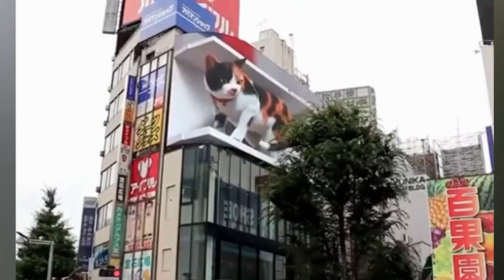Râsete cu Animale Amuzante | Pisici Haioase și Câini Glumeți | Episodul #8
Bun venit pe canalul nostru Animale Amuzante cu animale haioase! În acest episod, veți fi martorii unor momente absolut adorabile și pline de râsete cu pisici haioase și câini glumeți. Acești companioni blănoși ne surprind mereu cu nebuniile lor amuzante și cu farsele lor comice. De la pisici drăgălașe care fac glume nebune până la câini simpatici care stârnesc hohote de râs, veți avea parte de o adevărată explozie de distracție în acest episod! Vă veți topi de râs urmărind aventurile lor neașteptate și comportamentul lor amuzant.

Alăturați-vă nouă în această călătorie plină de zâmbete și distracție, în care pisicile și câinii ne demonstrează încă o dată de ce sunt cei mai buni prieteni ai omului! Fie că vă place să vedeți pisici adorabile care fac numere de circ sau câini isteți care stârnesc hohote de râs, acest episod are totul!

Dacă doriți să vă îmbunătățiți ziua cu un strop de bucurie, acest episod este exact ce aveți nevoie. Nu ratați râsetele și momentele haioase din această colecție specială de clipuri cu animale adorabile! Abonați-vă la canalul nostru pentru mai multe videoclipuri distractive și adorabile cu pisici și câini! Asigurați-vă că activați notificările pentru a fi la curent cu cele mai noi aventuri amuzante ale acestor companioni blănoși!

Prinde divertismentul și bucuria cu fiecare vizionare pe canalul nostru!